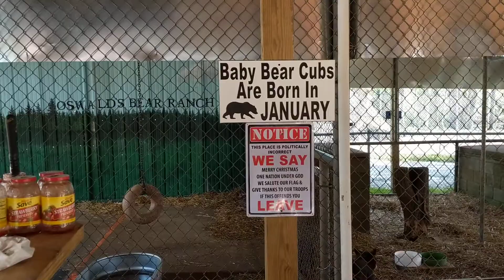ANOTHER FUN FILLED BEAR EXPERIENCE WEEKEND!